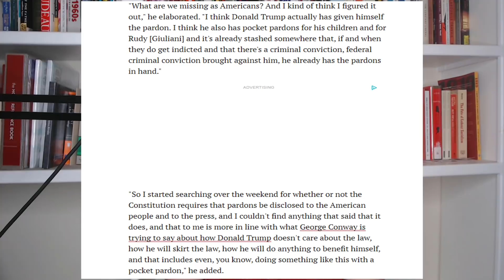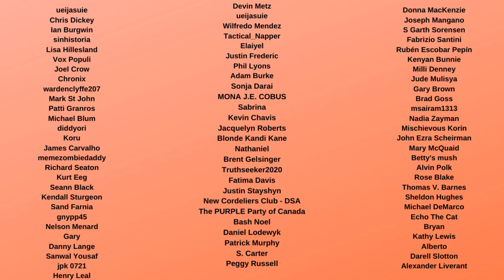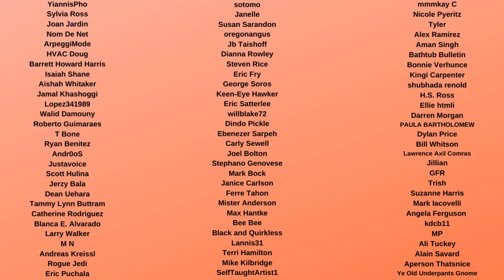Trump gave himself and kids SECRET Pocket Pardon: Michael Cohen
Former Donald Trump Lawyer Michael Cohen suggested that Donald Trump gave him SECRET Pardons self pardons as well as his kids Don Jr. Ivanka, and Eric and Rudy Giuliani These so-called Pocket Pardons would only be revealed if needed. While this is not proven, the reality is that this sort of pardon is not 100% impossible, and its constitutionality is untested, meaning Trump could get away with it.